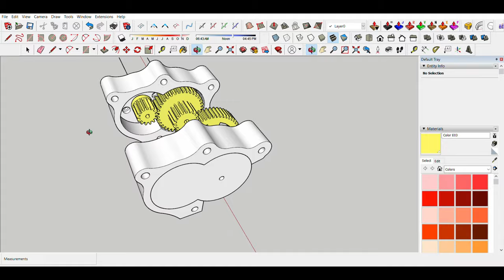3d printed Gearbox to make it crawler RC car, How to 3d print gear| Scale Addiction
In this video i will show how to design and 3d print gear/ gearbox 7.7-1 Ratio to make my rc car a crawler car

Gears I Use:
BOYA BY-BM2021Microphone
BOYA BY-M1 3.5mm